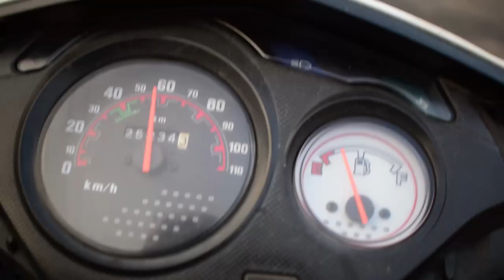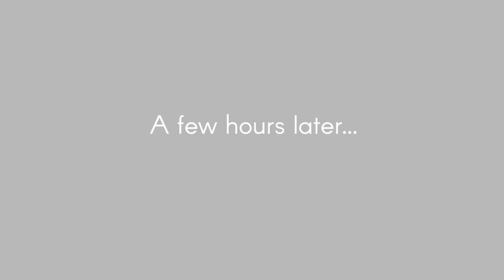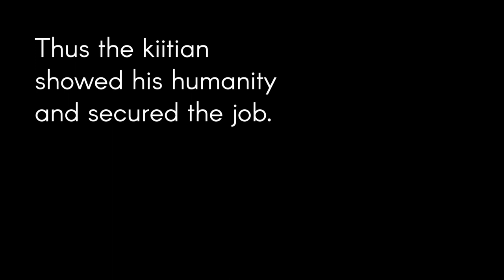Mai Nahi Toh Koi Aur | Short movie | Kiit University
This is a short movie dedicated to everyone.

Mono Production Presents,

"Mai Nahi To Koi Aur"

A Flim By- Sidhant.
Featuring- Soumya, Prateek, Vishesh, Gaurav, Malay, Sidhant.
Screenplay- Ishan.
Cinematographer- Dibyanshu.
Voice Over- Devavrat.